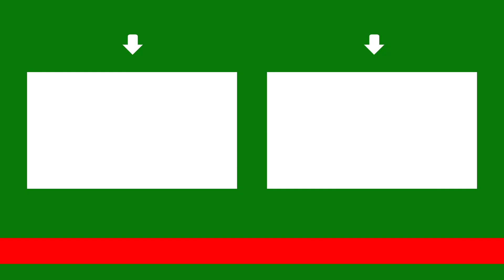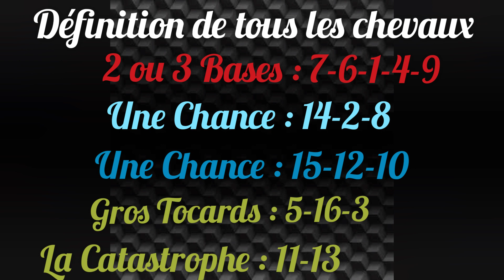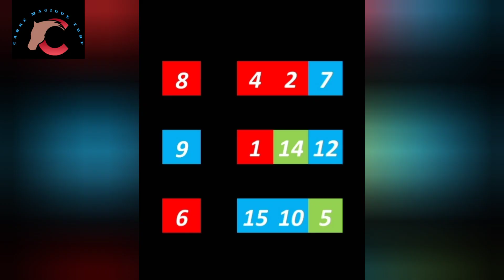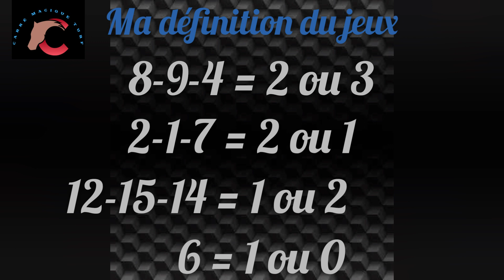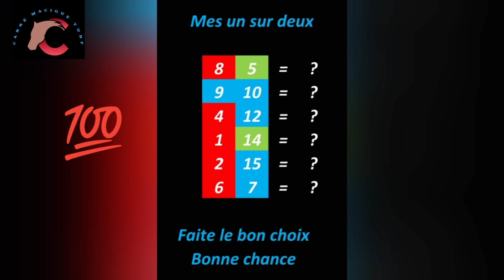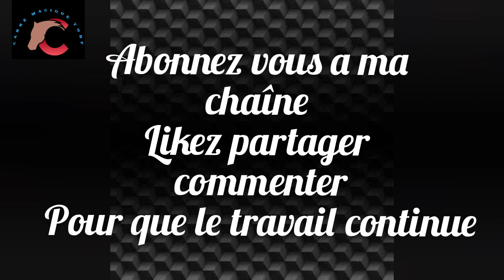CARRE MAGIQUE TURF - 06 JUIN A SAINT-CLOUD - R1/C3 - 2400 m